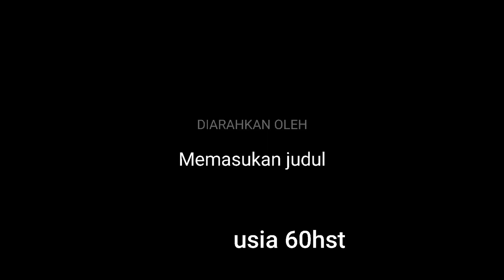PADI GENJAH CBD07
padi genjah tahun 2021
cbd 07 paling genjah dari cbd lain nya